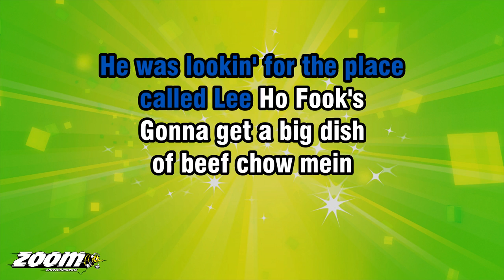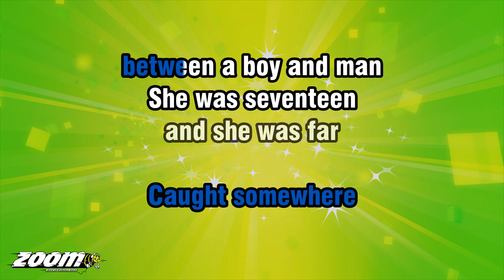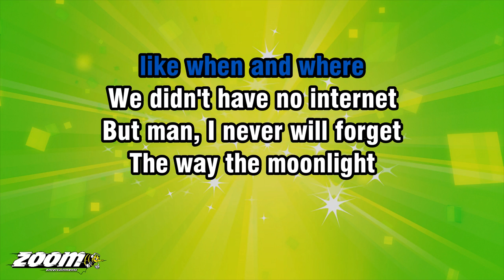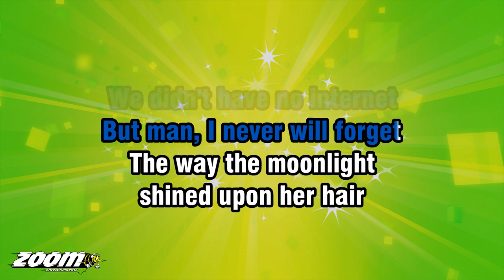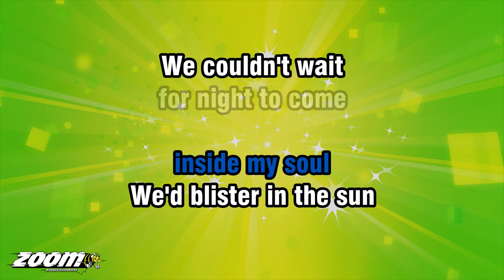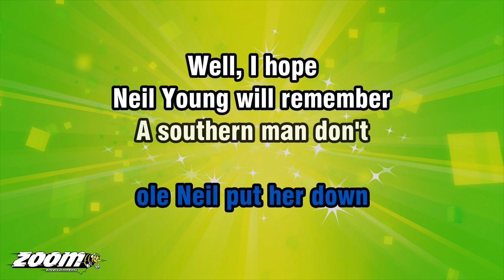Werewolves Of London/All Summer Long/Sweet Home Alabama Medley - Karaoke Version from Zoom Karaoke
Song lyrics:

 1- Werewolves Of London

I SAW A WEREWOLF
WITH A CHINESE
MENU IN HIS HAND
WALKIN' THROUGH THE STREETS
OF SOHO IN THE RAIN

HE WAS LOOKIN' FOR THE PLACE
CALLED LEE HO FOOK'S
GONNA GET A BIG DISH
OF BEEF CHOW MEIN

AAH-HOO...
WEREWOLVES OF LONDON
AAH-HOO...
AAH-HOO...
WEREWOLVES OF LONDON
AAH-HOO...

YOU HEAR HIM HOWLIN'
AROUND YOUR KITCHEN DOOR
YOU BETTER NOT LET HIM IN
LITTLE OLD LADY
GOT MUTILATED LATE LAST NIGHT
WEREWOLVES OF LONDON AGAIN

AAH-HOO...
WEREWOLVES OF LONDON
AAH-HOO...
AAH-HOO...
WEREWOLVES OF LONDON
AAH-HOO... HUH!

2 - All Summer Long

IT WAS NINETEEN EIGHTY-NINE
MY THOUGHTS WERE SHORT
MY HAIR WAS LONG
CAUGHT SOMEWHERE
BETWEEN A BOY AND MAN

SHE WAS SEVENTEEN
AND SHE WAS FAR
FROM IN-BETWEEN
IT WAS SUMMERTIME
IN NORTHERN MICHIGAN

SPLASHIN' THROUGH
THE SAND BAR
TALKIN' BY THE CAMPFIRE
IT'S THE SIMPLE THINGS IN LIFE
LIKE WHEN AND WHERE

WE DIDN'T HAVE NO INTERNET
BUT MAN, I NEVER WILL FORGET
THE WAY THE MOONLIGHT
SHINED UPON HER HAIR

AND WE WERE TRYIN'
DIFFERENT THINGS
WE WERE SMOKIN' FUNNY THINGS
MAKIN' LOVE OUT BY THE LAKE
TO OUR FAVOURITE SONG

SIPPIN' WHISKEY
OUT THE BOTTLE
NOT THINKIN' 'BOUT TOMORROW
SINGIN' SWEET HOME ALABAMA

CATCHIN' WALLEYE
FROM THE DOCK
WATCHIN' THE WAVES
ROLL OFF THE ROCKS
SHE'LL FOREVER HOLD A SPOT
INSIDE MY SOUL

WE'D BLISTER IN THE SUN
WE COULDN'T WAIT
FOR NIGHT TO COME
TO HIT THAT SAND AND
PLAY SOME ROCK AND ROLL

WHILE WE WERE TRYIN'
DIFFERENT THINGS
AND WE WERE
SMOKIN' FUNNY THINGS

SIPPIN' WHISKEY
OUT THE BOTTLE

3 - Sweet Home Alabama

BIG WHEELS KEEP ON TURNIN'
CARRY ME HOME TO SEE MY KIN

SINGIN' SONGS ABOUT
THE SOUTHLAND
I MISS ALABAMY ONCE AGAIN
AND I THINK IT'S A SIN, YES

WELL, I HEARD
MISTER YOUNG SING ABOUT HER
WELL, I HEARD
OLE NEIL PUT HER DOWN

WELL, I HOPE
NEIL YOUNG WILL REMEMBER
A SOUTHERN MAN DON'T
NEED HIM AROUND ANYHOW

WHERE THE SKIES ARE SO BLUE
SWEET HOME ALABAMA
LORD, I'M COMIN' HOME TO YOU